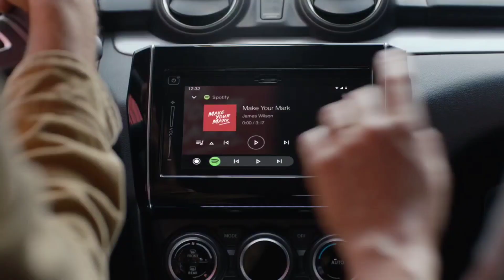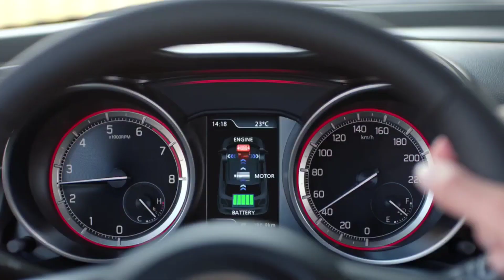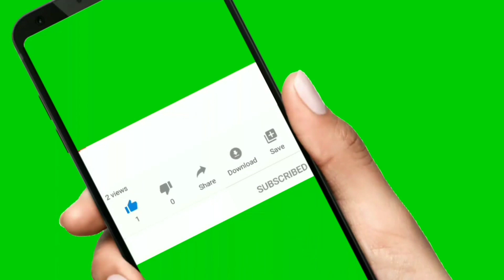All New swift next generation 2023 | maruti swift 2023 model Swift 2023 model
New swift next generation 2023 | maruti swift 2023 model Swift 2023 model

We not  take guarantee to above information is 100% true
credit :maruti swift
CREDIT:maruti suzuki swift
swift 2023 model,2023 swift new model,2023 suzuki swift2023 new swift2023 suzuki swift interior2023 suzuki swift sportNEW GENERATION SWIFT swift2023 model
NEXT GENERATION SUZUKI SWIFT HYBRIDmaruti suzuki swiftmaruti suzuki swift 2023new suzuki swift 2023new swift 2023suzuki swift 2023 modelswift 2022swift 2022 new modelswift 2023 indiaswift 2023 new modelnew swift 2023 in india